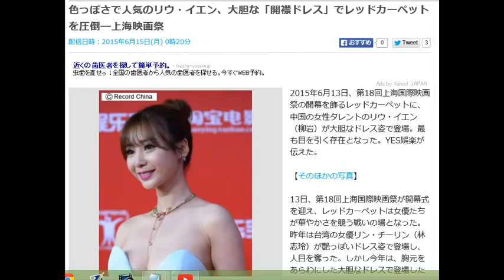リウ・イエン、大胆な「開襟ドレス」でレッドカーペットを圧倒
色っぽさで人気のリウ・イエン、大胆な「開襟ドレス」でレッドカーペットを圧倒―上海映画祭

13日、第18回上海国際映画祭の開幕を飾るレッドカーペットに、中国の女性タレントのリウ・イエンが大胆なドレス姿で登場。最も目を引く存在となった。

2015年6月13日、第18回上海国際映画祭の開幕を飾るレッドカーペットに、中国の女性タレン